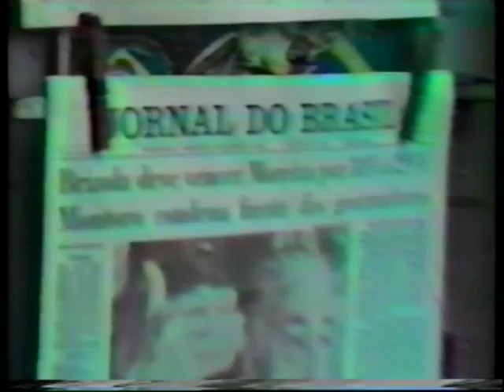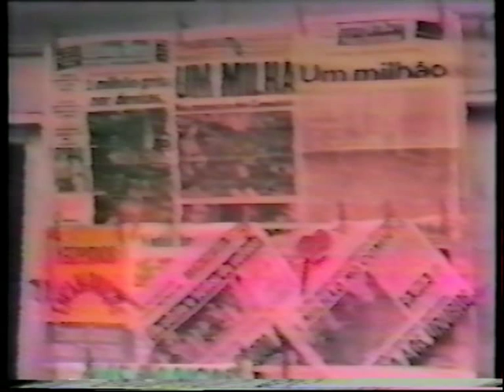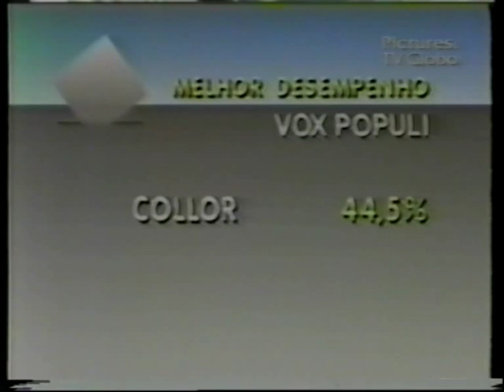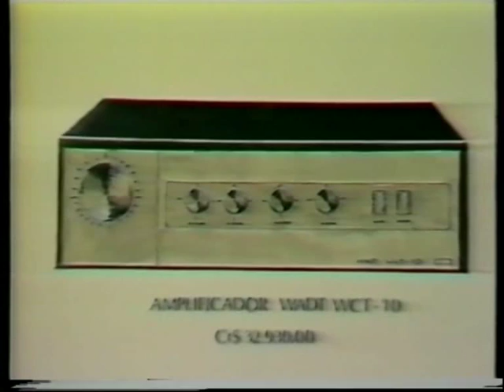Brazil Beyond Citizen Kane Pt4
Simon Hartog's definitive 1993 investigation into the power of TV in Brazil, and the power of TV Globo in particular. Partly a history of TV in Brazil; partly an examination of Globo's innovations and its cultural power; partly a revelation of how that cultural power was used to support successive right-wing regimes. for more information